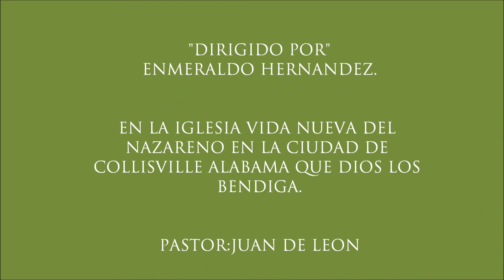AGUACATAN EN COLLISVILLE ALABAMA IGLESIA VIDA NUEVA DEL NAZARENO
IGLESIA VIDA NUEVA DEL NAZARENO CIUDAD DE COLLISVILLE ALABAMA EE.UU. QUE DIOS LOS BENDIGA